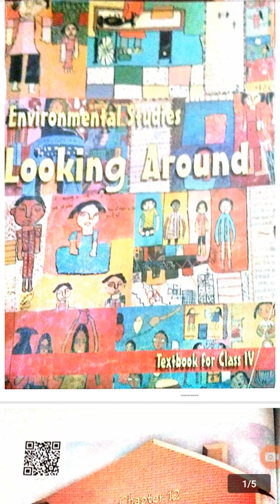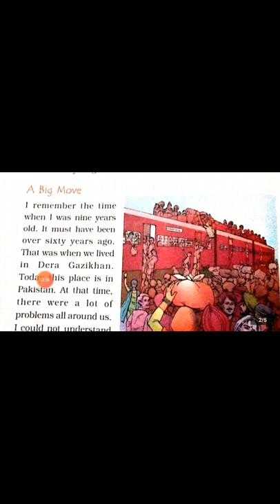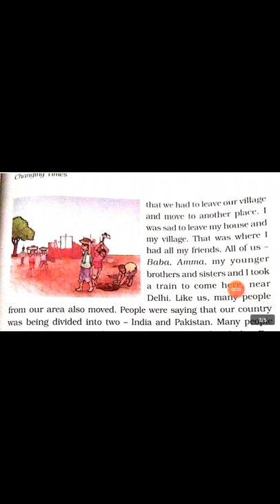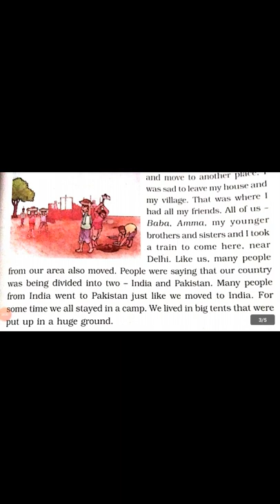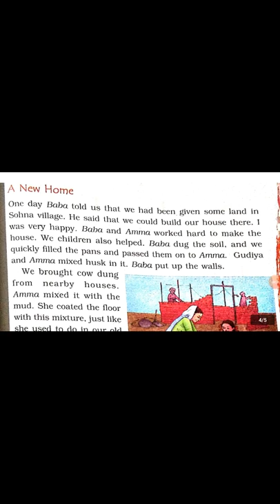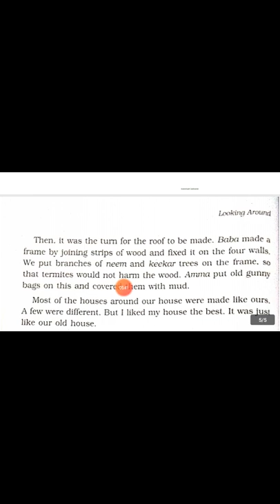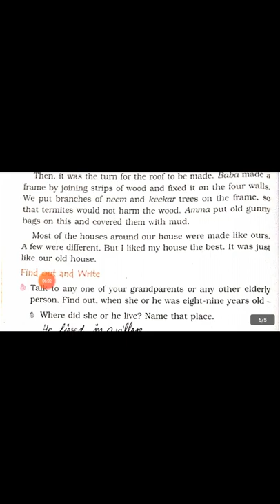Sci Std 4 Ch 12 Exp part 1 720PTrim